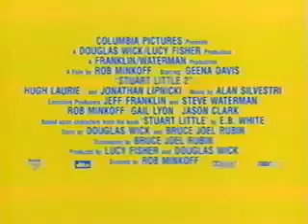Opening to Maggie and the Ferocious Beast: Let's Get Along 2003 VHS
This is the 2003 VHS of Maggie and the Ferocious Beast: Let's Get Along.

Here's the order:

1. Columbia Tristar Home Entertainment (Now Available on Home Video) Logo
2. Stuart Little 2 Trailer
3. Kermit's Swamp Years Trailer
4. Jay Jay the Jet Plane Trailer
5. Bear in the Big Blue House Trailer
6. Dragon Tales Trailer
7. FBI Warning
8. Hi-Fi Stereo Logo
9. Start of the Program